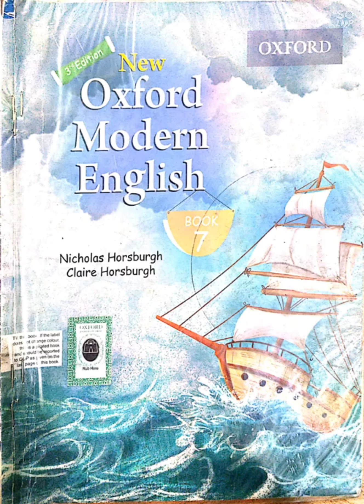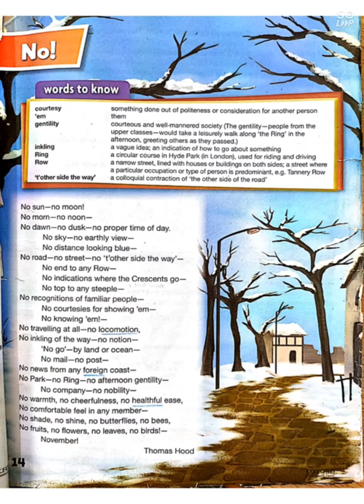ENGLISH VII Vid 3 Part 1 Aug 21